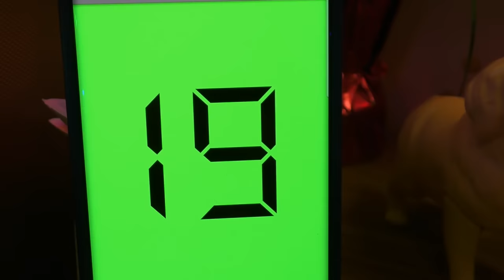2019 New Year's party ! Elsa & Anna toddlers - pool game - karaoke singing - Barbie - dance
2019 New Year’s Eve celebration !
In this toys dolls parody video, you can see toddlers Elsa and Anna celebrating the new year ! Special guests are their friends: Barbie and her sisters Chelsea, Skipper and Stacie. Olaf is there, too ! Watch them dancing, singing karaoke and playing billiard ! Of course, there is a countdown to the new year! Watch the movie and enjoy !